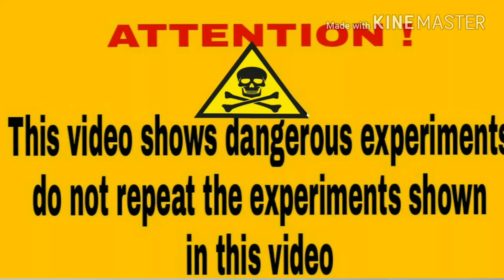rocket vs gas balloon क्या आपने ऐसा विडियो देखा ?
Experiments video rokcet Vs balloon gas balloon please don't try

यह विडियो केवल शिक्षा और मनोरंजन के लिए बनाया गया है कृपया इस विडियो में दिखाए गए प्रयोगों को आप स्वयं घर पर या बाहर कहीं भी करने की कोशिश न करें यह  आपके लिए बहुत खतरनाक साबित हो सकता है।

This video is for your entertainment and information purpose please do not try home and other places it is very dangerous shown in the video after warning than he is responsible himself